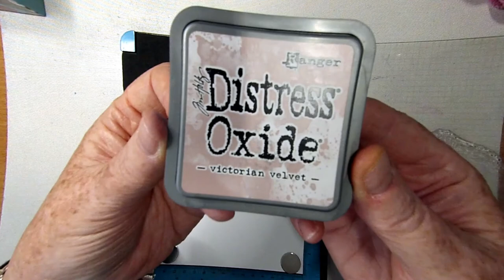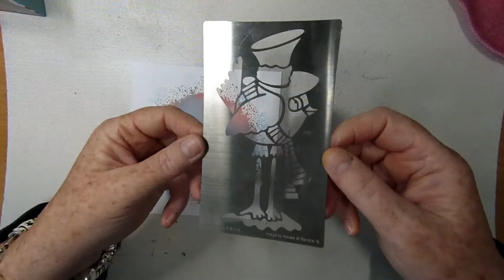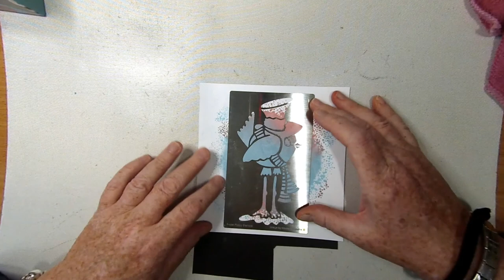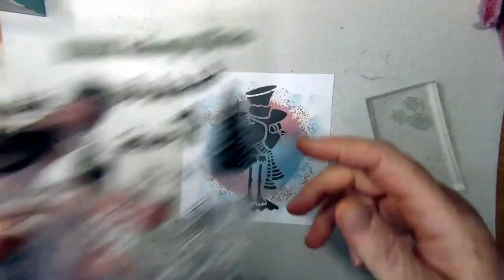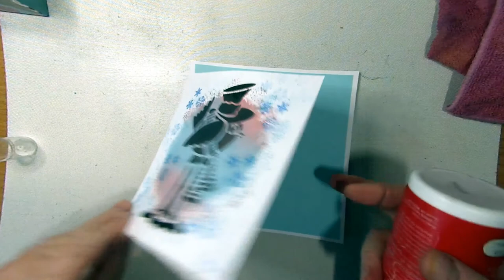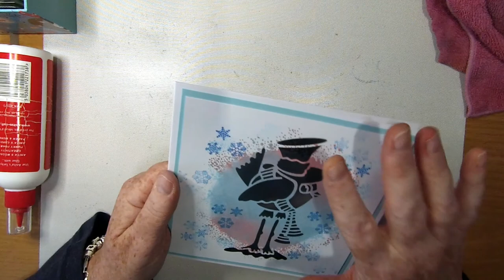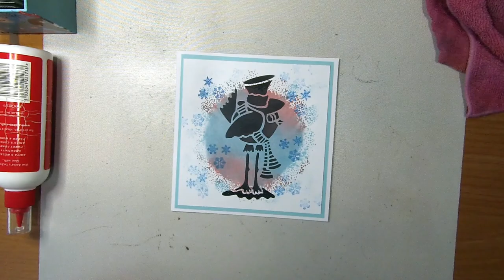'Rockin' Robin'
Thanks!

Created using;

TOOLS:
6" x 6" 300gsm White Card
Smoothies
Magnetic Mat
Blending Tools
Small Acrylic Stamp Block

INKS:
Versafine Clairs
Nocturne
Paradise

Distress Oxides
Tumbled Glass
Barn Door

PENS:
Gelly Roll
White 10

STAMPS:
Unbranded
Snowflakes

MASKS/STENCILS:
Sweet Poppy
Robin

Items Used are available from:
and
Lavinia Stamps

Trips by Topher Mohr and Alex Elena
James River by DJ Williams
See you Soon by Otis McDonald
Wunderkind by Freedom Trail Studio